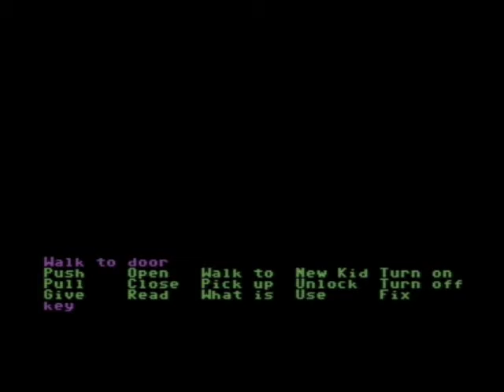Un vistazo al Maniac Mansion original para Commodore 64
Aprovechando que los creadores originales de Maniac Mansion, la aventura gráfica que inauguró la era de oro de aventuras en Lucas Arts, aquí tenéis un pequeño vistazo al juego original en la plataforma para la que fue originalmente diseñado.